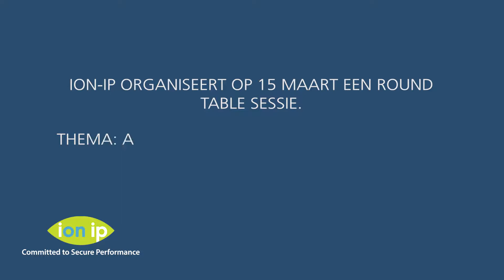Uitnodiging Sessie Cloud Security 15-03-18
Schrijf je hier in - ION-IP nodigt u graag uit om op 15 maart in gesprek te gaan met Security Officers, Architecten en Business Owners over dit thema in de vorm van een Roundtable sessie. De sessie vindt plaats in het prachtige AM4 Data Center van Equinix in Amsterdam.